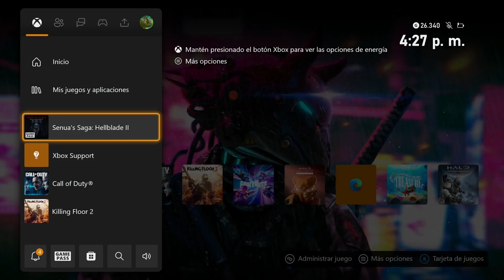HELLBLADE 2 - RECUERDOS DEL PASADO - GAMEPLAY WALKTHROUGH - PARTE 1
hola chicos como están hoy les quiero compartir este grandioso juego llamado hellblade 2 donde toca hacer ciertas misiones en nuestro entorno y derrotar a jefes y explorar el mapa como tal para resolver puzles y acertijos con la finalidad de encontrar el porque nos persiguen los malos presagios y las premoniciones que nos hacen embarcarnos en esta increíble historia.

Mas videos Que Te Pueden Interesar Mucho

TOP 7: MEJORES APPS PARA HACER DIRECTOS EN YOUTUBE, TWICH, FACEBOOK ENTRE OTROS [ANDROID & IOS] 2024